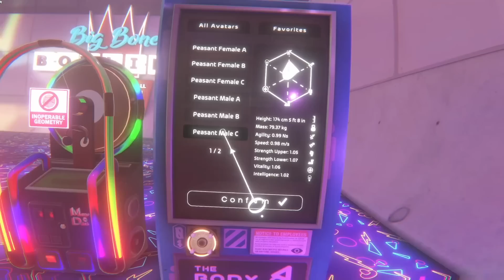The AVATAR is BROKEN - Tomato BONELAB VR stream highlights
gotta LOG OUT to LOG IN

0:00 intro
0:54 Mouse Cursor Saga
4:47 Game